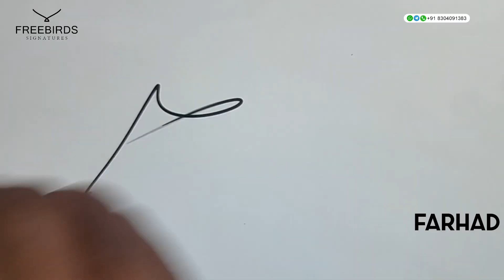F name signature from comment box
F name simple signature style